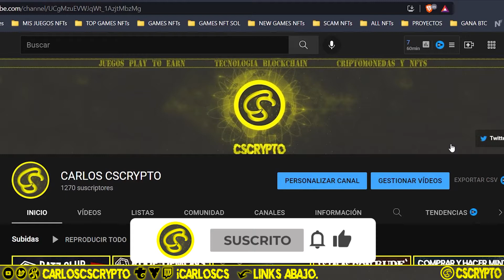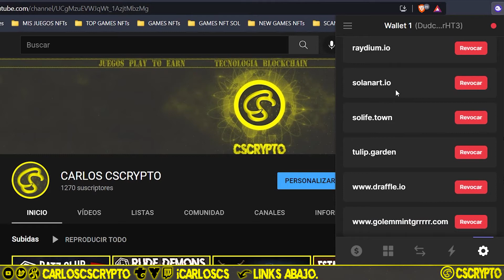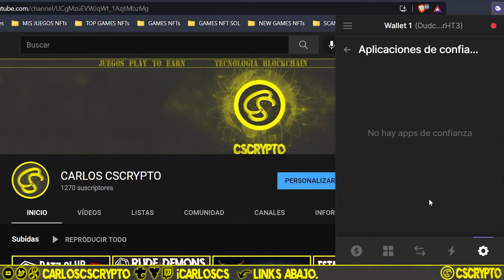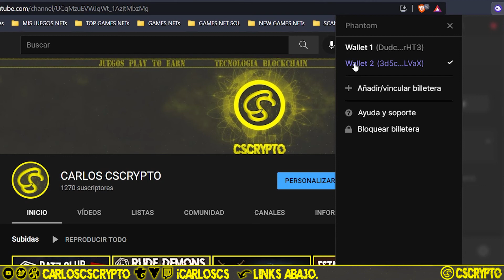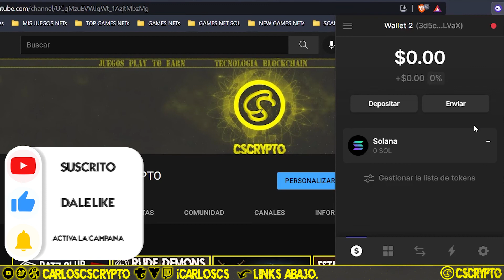😈 TRUCO con SCAM PHANTOM WALLET (CUIDADO) ELIMINAR contratos y ESTAFAS de NFT y TOKEN en SOLANA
ESTO ES UN TRUCO ! Cómo LIMPIAR o REVOCAR en WALLET PHANTOM los SCAMs ! ELIMINAR Contratos SCAM en la BLOCKCHAIN SOLANA

En este vídeo te enseño como puedes proteger los NFTs, Criptomonedas y Tokens que tengas en la blockchain de Solana y en la Wallet Phantom, la mas usada de esta red.
Esta extensión de navegador se utiliza para casi todo lo que esté relacionado con esta blockchain, ya sea para juegos NFT, play to earn o click to earn, en inversiones de mint o compra venta de NFTs o en staking, farming o DEX de criptomonedas en Solana.
Yo por ejemplo la utilizo para varios marketplace de Solana y compra de NFTs, como en los Rude Golems, también en Echanges y DEX para hacer Staking y Farm de mis Tokens y Cryptos, pero también la utilizo para juegos P2E y NFT como Star Atlas, uno de los juegos mas famosos y esperados en esta red.
Un consejo que te recomiendo hacer si utilizas esta billetera en la blockchain de Solana sería utilizar varias direcciones para distintas cosas, como una para invertir, comprar y vender en NFT, otra para invertir en criptomonedas, hacer traiding, staking o farming y otras para juegos NFT o hacer pruebas en proyectos mas nuevos y arriesgados.
Muchos mas consejos y utilidades te explico en el vídeo, para tener seguridad en tu wallet de Solana Phantom, para que no te roben tus cryptos y NFTs con contratos inteligentes SCAM.

🎬¡¡ VIDEOS SOBRE NFT Y PROYECTOS NFTS !!👇

🗿 | RUDE GOLEMS & RUDE DEMONS ! NFTS EN SOLANA

0:00 ► SPOILERS VÍDEO
0:20 ► SEGURIDAD EN SOLANA
0:30 ► WALLET EN SOLANA
2:00 ► REVOCAR CONTRATOS
3:40 ► TRUCOS DE PHANTOM
4:40 ► CONSEJO Y CONCLUSIÓN

                              👍¡¡ DEJA UN LIKE Y COMENTA 🐧 SI LEES ESTO !!🎬

              ⚠️ ¡ADVERTENCIA! ⚠️ ¡ATENCIÓN! ⚠️ ¡ADVERTENCIA! ⚠️¡ATENCIÓN! ⚠️